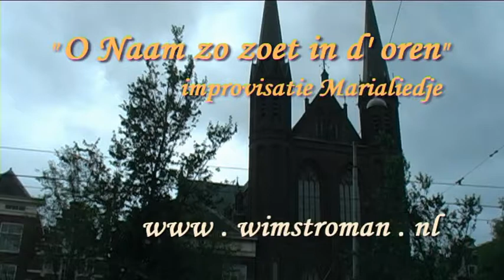de Krijtberg, Amsterdam Maria lied "O Naam zo zoet in d'oren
O NAAM ZO ZOET IN D'OREN
Een lied uit de Mariadevotie en te zingen tijdens het lof, ofwel het Rozenkransgebed.
Hoewel lang niet meer zo druk als vroeger, toen het lof in de Mei- en Oktobermaand iedere avond was,  wordt het lof nog steeds afgesloten met een Marialied.  Aansluitend speel ik dan nog een korte improvisatie over dat slotlied, waarbij een aantal kerkgangers even luisteren en genieten van het orgel. Op speciaal verzoek dan deze melodie, alhoewel al in geen jaren meer gezongen, leeft het nog steeds voort in de herinnering: "Dit was mijn moeders favoriete melodie, zou je die heel graag nog eens voor mij willen spelen?"